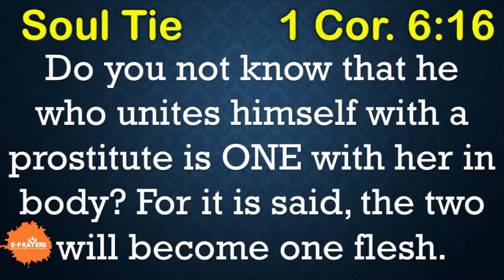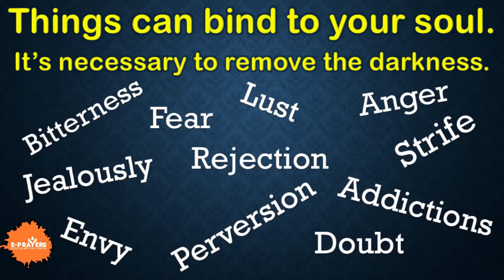Releasing and disconnecting yourself from SOUL TIE by Emmanuel Nicholas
there are both benefits and negative results of SOUL TIE, this video is to release you from the wrong soul tie, soul tie that brings you negative results, disappointment, rejections. for more prayers click the link below